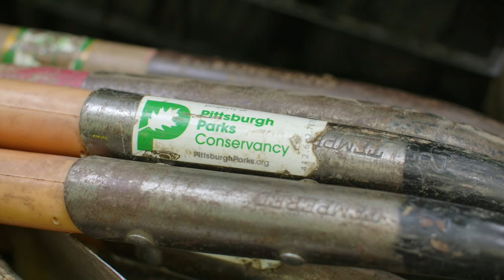Trees | Sustainability Series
Pennsylvania is home to more than 130 native tree species.
Every year, Pittsburgh loses 86 per day to disease, development, and tree removal.

Trees are critical to the urban tree canopy as they help to cool the city, clean the air, and protect against landslides.

What is an Urban Tree Canopy?
The urban tree canopy (UTC) is the layer of leaves, branches, and stems of trees that cover the ground when viewed from above. In urban areas, the UTC provides an important stormwater management function by intercepting rainfall that would otherwise run off of paved surfaces and be transported into local waters though the storm drainage system, picking up various pollutants along the way. It also reduces the urban heat island effect, reduces heating/cooling costs, lowers air temperatures, reduces air pollution, increases property values, provides wildlife habitat, and provides aesthetic and community benefits such as improved quality of life.

To date, the Parks Conservancy has planted over 10,000 trees to help sustain the urban tree canopy in order to create a brighter and healthier Pittsburgh.